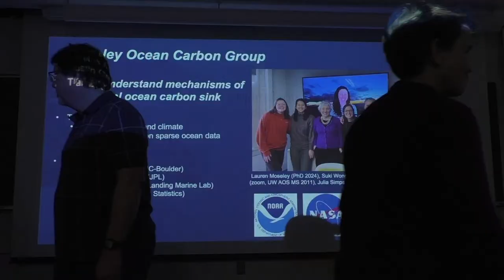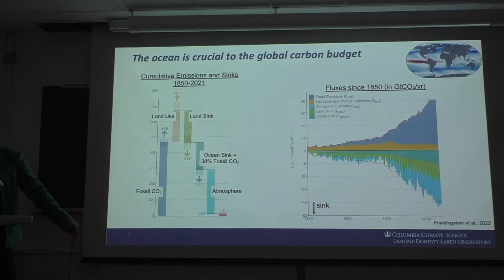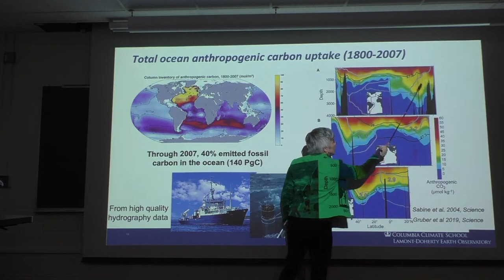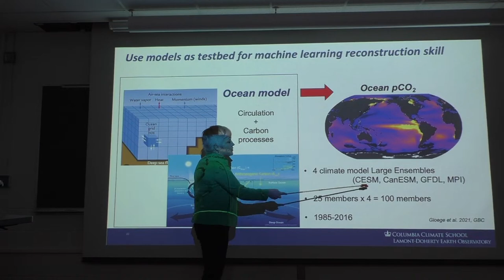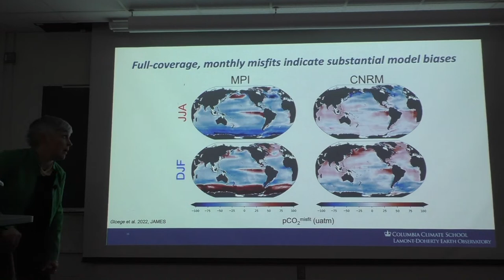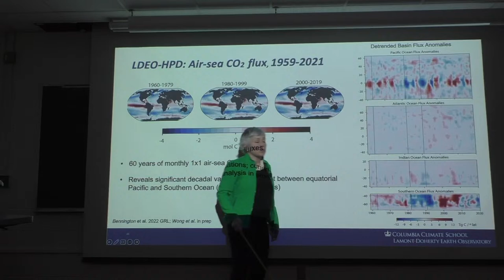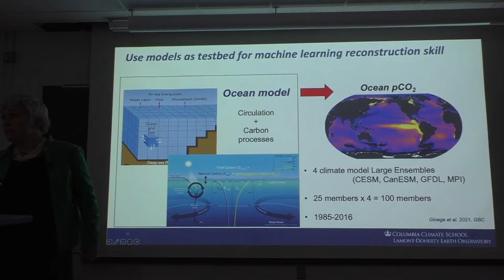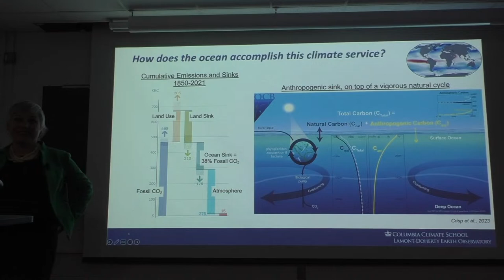UW-AOS Colloquium - 4/10/2023 - Galen McKinley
Speaker: Galen McKinley, Columbia University and Lamont-Doherty Earth Observatory

Title: Tighter constraints on ocean carbon uptake from machine learning, models and data

Abstract: Since the preindustrial era, the ocean has removed about 40% of fossil-derived CO2 from the atmosphere, and will eventually absorb at least 80% of fossil CO2. Though there is no doubt as to the enormous role of the ocean in the global carbon cycle, there is much we cannot accurately quantify or mechanistically explain. These uncertainties challenge our ability to diagnose and project the evolving impact of the ocean carbon sink on the atmospheric CO2 concentration, and thus on climate change. In this presentation, I review the observation-based and modeling approaches currently used to quantify air-sea carbon fluxes. I introduce a machine learning approach that merges data and models both to develop a best-estimate of air-sea CO2 fluxes for 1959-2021, and to reveal the significant mean-state biases in the models. Correcting comparable model biases in CMIP6 models reduces uncertainty in the future ocean sink by ~50% across SSP scenarios. To conclude, I propose paths forward to reducing uncertainties through targeted observations and model developments.